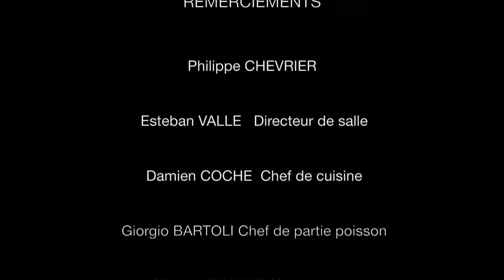1 Mois, 1 Flambage - Ananas Baby flambé au cognac et cointreau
Ananas Baby flambé au cognac et cointreau, parfumé au curry, sorbet à la noix de coco
Baby pineapple flammed with cognac and cointreau, flavoured with curry, coconut sorbet
Piña baby flameada con cognac y cointreau perfumada con curry, sorbete de coco

Réalisé par Esteban Valle​ et Daniele D'Angelo